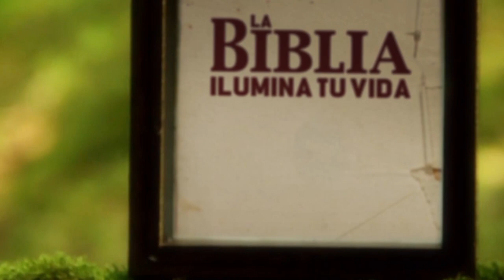La Biblia Ilumina Tu Vida - Martes 14 de Febrero del 2023